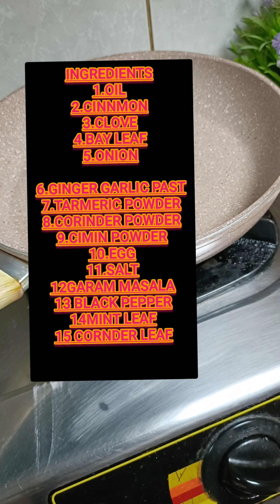How Make Egg Bhurji Dhaba Style |Dabha Style Egg Bhurji Hege Maduvudu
how to make egg Bhurji

how to make egg Bhurji in Kannada

how to make egg Bhurji at home

how to make egg Bhurji for chapathi

how to make egg Bhurji Dabha Style

 INGREDIENTS
1.oil
2.cumin
3.clove
4bay leaf
5.onion
6.ginger garlic paste
7. turmeric powder
8 .gree chilli
9.cumin powder
10.corinder powder
11.egg
12.garma masala
13.black pepper
14 salt
15.mint
16.corinder